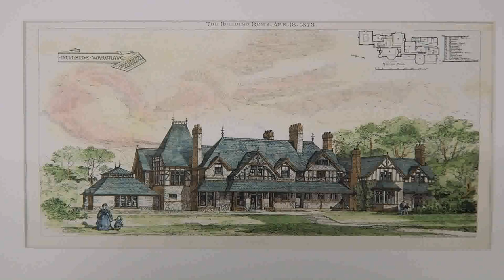Hillside House Designs Uk (see description)